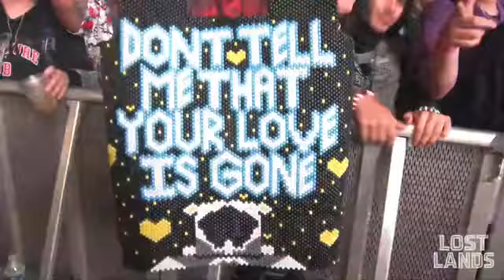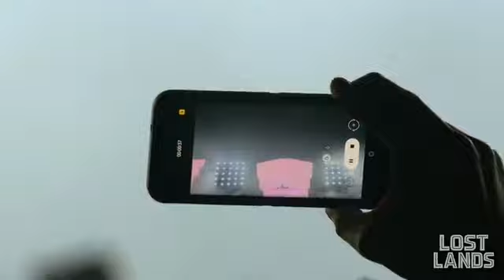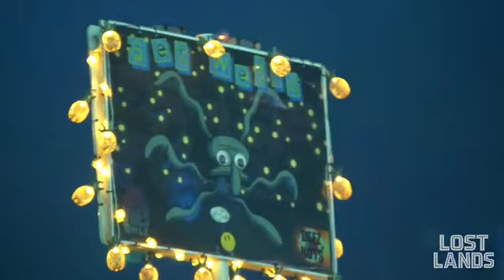SLANDER @Lost Lands 2021 (Full set)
SLANDER LOST LANDS 2021